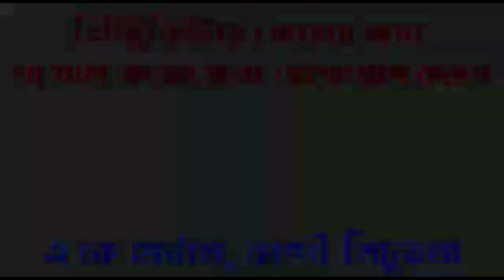Murshidabad NEET Topper: ৭২০ পেয়ে সর্বভারতীয় নীটে প্রথম রূপায়ণ, NBI রত্ন প্রদান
৭২০ পেয়ে সর্বভারতীয় নীটে প্রথম রূপায়ণ, NBI রত্ন প্রদান